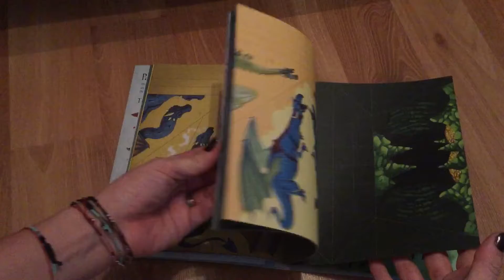Usborne 100 Paper Dragons